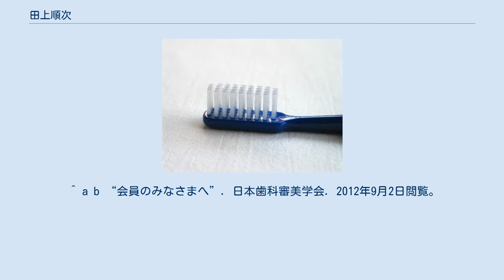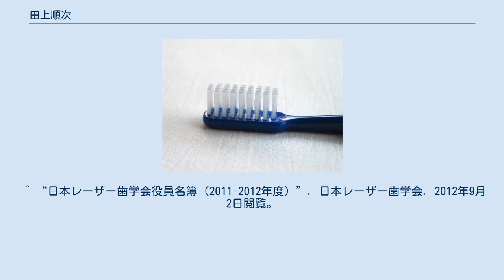田上順次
田上 順次（たがみ じゅんじ、1955年 - ）は日本の歯科医師、歯学者。
東京医科歯科大学歯学部長、大学院医歯学総合研究科摂食機能保存学講座う蝕制御学分野教授。
歯科保存学の分野で知られる。
日本歯科審美学会元会長、日本接着歯学会 元会長。
1980年に東京医科歯科大学歯学部を卒業し、84年に同大学院修了。
以後、同大学助手、奥羽大学教授を経て1995年より東京医科歯科大学教授に就任。
 1984年 東京医科歯科大学より歯学博士号を得る。
論文名は「コンポジットレジンのエナメル質接着性に及ぼす酸蝕技法の影響」。
 ^ a b c “学部長メッセージ「歯学部の魅力って何？」”. 大学受験パスナビ. 旺文社. 2012年9月2日閲覧。
 ^ a b “会員のみなさまへ”. 日本歯科審美学会. 2012年9月2日閲覧。
 ^ a b c d e f g h i j k l 「特別講演3 接着歯学の現在と未来」『接着歯学』第24巻第4号、日本接着歯学会、 213頁。
 ^ “田上　順次 【研究者】”. J-GLOBAL. 科学技術振興機構 (2008年10月28日). 2012年9月2日閲覧。
 ^ 博士論文書誌データベース ^ “役員構成”. 日本歯科審美学会. 2012年9月2日閲覧。
 ^ “日本接着歯学会役員一覧”. 日本接着歯学会. 2012年9月2日閲覧。
 ^ “特定非営利活動法人　日本歯科保存学会役員（平成24年度）”. 日本歯科保存学会. 2012年9月2日閲覧。
 ^ “日本歯科医学教育学会役員一覧”. 日本歯科医学教育学会. 2012年9月2日閲覧。
 ^ “日本レーザー歯学会役員名簿（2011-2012年度）”. 日本レーザー歯学会. 2012年9月2日閲覧。
 ^ “学会事務便り（第79巻）”. 口腔病学会. 2012年9月2日閲覧。